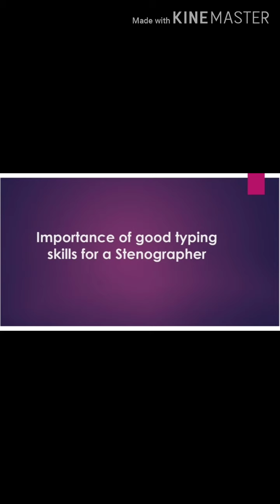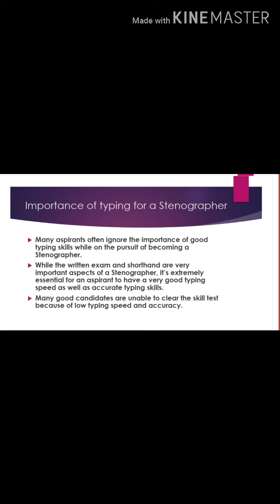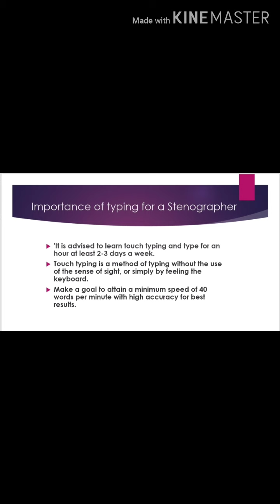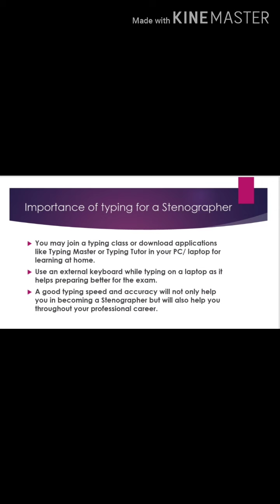Importance of good typing skills for a Stenographer.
1) Pitman Shorthand instructor and key
                OR
2) Pitman Shorthand new era course with key

* English Section.
1) A mirror of common errors
2) Plinth to Paramount
3) SP Bakshi objective General English
4) Lucent General English
5) Oxford Practical English Usage by Michael Swan
6) SSC Kiran Publications previous years
7) MB publications (Ajay K Singh)
8) Oxford Practical English Grammar

* Reasoning Section

1) Kiran Publications Previous years
2) RS Agrawal A modern Approach to Verbal and Non Verbal Reasoning.
3) Any good YouTube channel like Adda, Mahendras, Priyal mam.

* GK Section

1) Lucent GK
2) Lucent objective
3) Lucent General science
4) NCERT 9-10 STD for Biology, History
5) Self made notes
6) For current affairs - Speedy's Current affairs & Pratiyogita Darpan.